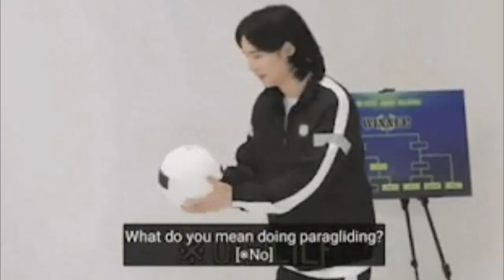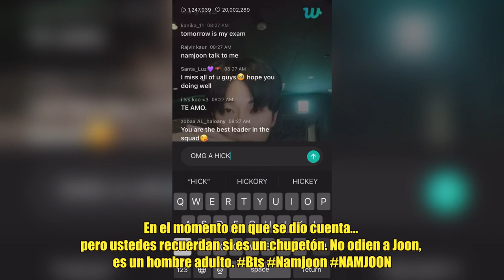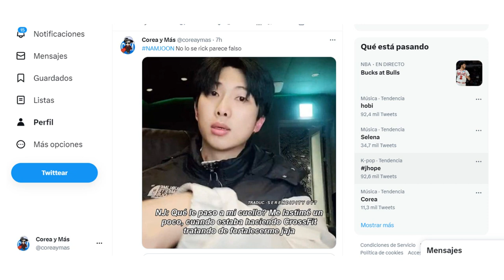[DE ÚLTIMO MINUTO] le dieron un CHUPETON a RM DICEN los fans! PREOCUPADOS por JIN! colaboración!